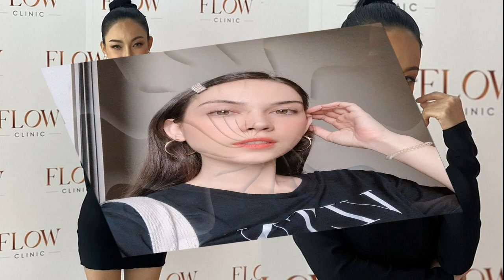โสดสวยรวยมาก! เป็กกี้ ถอยรถสปอร์ตหรู ของขวัญวาเลนไทน์ให้ตัวเอง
โสดสวยและรวยมาก เป็กกี้ ศรีธัญญา ถอยรถสปอร์ตหรูป้ายแดง ของขวัญวาเลนไทน์ให้ตัวเอง ชาวเน็ตไม่พลาดส่องเลขทะเบียน

นาทีนี้ไม่มีใครโสด สวย และรวยเท่าพิธีกรสาวอารมณ์ดี เป็กกี้ ศรีธัญญา อีกแล้ว หลังประกาศเลิกอดีตสามีไปเมื่อปลายปีที่ผ่านมา แต่ดูเหมือนว่าดวงการงานของเจ้าตัวจะพุ่งสุดๆ แถมออร่าความสวยยังเปล่งปลั่งอีกต่างหาก
ล่าสุด สาวเป็กกี้ ฉลองความโสด ทุ่มเงินเปย์ตัวเองรับวาเลนไทน์แบบไม่ต้องรอให้ผู้ชายคนไหนมาซื้อให้ ด้วยการออกรถหรูคันใหม่ป้ายแดง โดยเจ้าตัวโพสต์คลิปให้ชมกันแบบเต็มตา

พร้อมเขียนแคปชั่นระบุว่า “จะซื้อทันทีก็ Limited Rare item 718 Spyder. ไปเลยสิค่ะ ขอบคุณตัวเอง happy Valentine’s day. ขอบคุณดอกไม้สวยสวยของน้องสาวที่น่ารัก @bunnyaire ขอบคุณน้องบูม @sooksan_hypersport ที่หารถให้พี่นะคะ
ท่ามกลางแฟนๆ ที่เข้ามายินดีและชื่นชมในความเก่งสุดสตรองของ สาวเป็กกี้ เป็นจำนวนมาก ที่สำคัญไม่ลืมส่องทะเบียนเอาไปลุ้นเลขเด็ดงวด 16 ก.พ.นี้ด้วย
ขอบคุณภาพ IG : pexky_sretunya